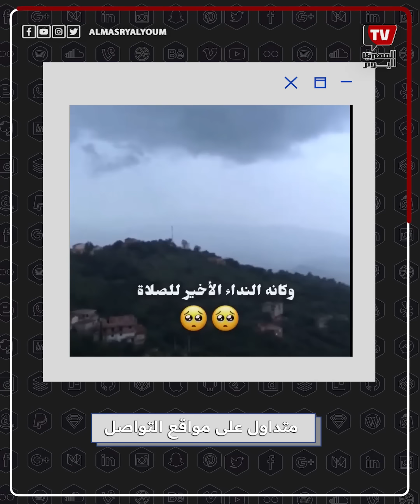«كأنه النداء الأخير للصلاة»..ما قصة الأذان المتداول على مواقع التواصل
تم تداول فيديو بين رواد مواقع التواصل الاجتماعي، الفيديو يحمل مقطع صوتي لأذان لقبه الكثيرين بــ النداء الأخير للصلاة  وتسائل الكثيرين عن صاحب الصوت لذلك تواصلت المصري اليوم معه لتجيب.